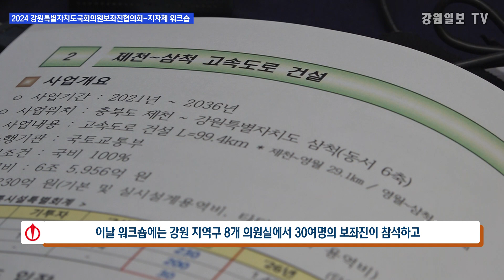[현장영상]2024 도국회의원보좌진협의회-지자체 워크숍 / 강원일보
강원특별자치도 출범 1주년을 맞아 강원지역 국회의원 보좌진들과 강원자치도, 도내 18개 시·군 협력관들이 한 자리에 모여 지역 발전을 모색했습니다.

강원특별자치도국회의원보좌진협의회와 강원일보사가 공동으로 마련한 ‘2024 도국회의원보좌진협의회-지자체 워크숍 이 4~5일 강릉, 횡성, 영월 등에서 펼쳐졌습니다.